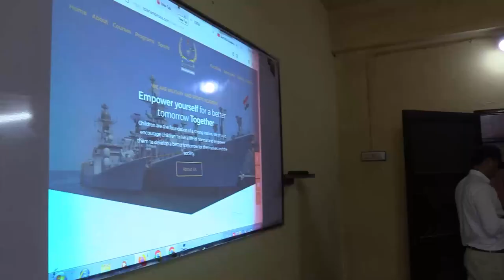कर्नल शंभू डिफेन्स एंड स्पोर्टस एकेडमी सीकर में यूँ मनाया स्वतंत्रता दिवस | Best Defence Academy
कर्नल शंभू डिफेन्स एंड स्पोर्टस एकेडमी सीकर में यूँ मनाया स्वतंत्रता दिवस | Best Defence Academy in Sikar